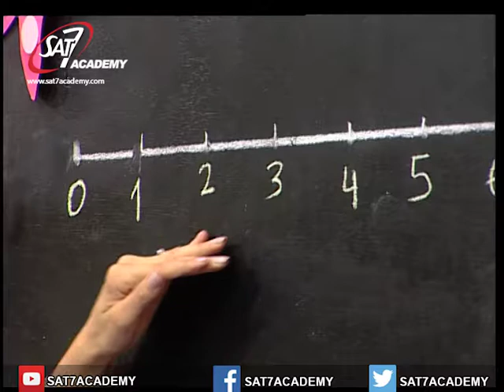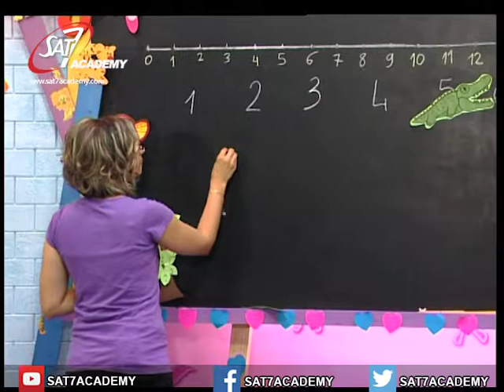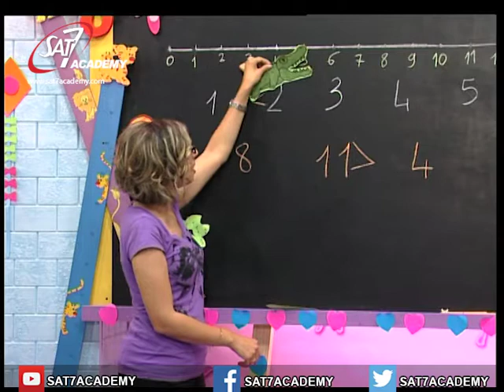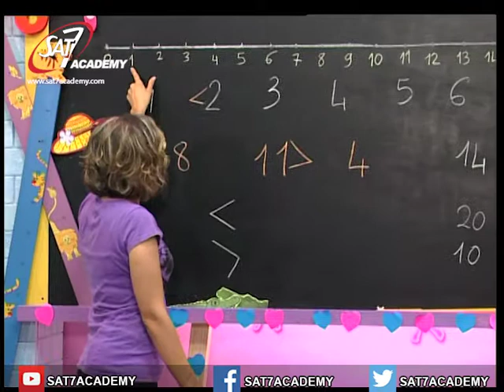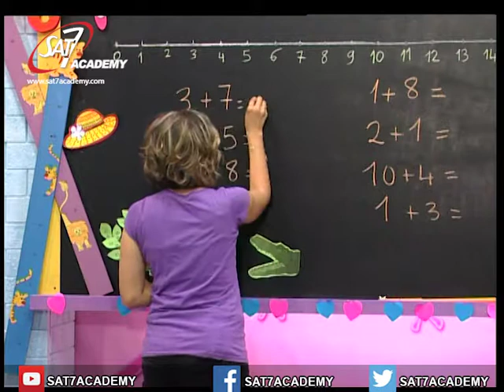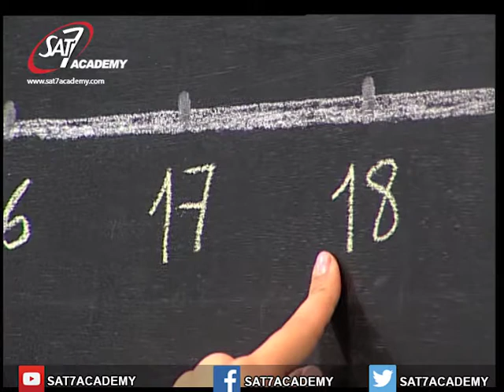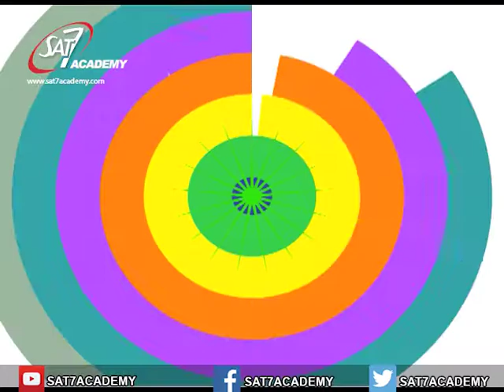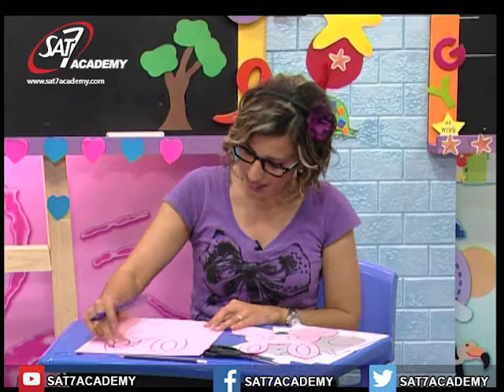Math Episode 67 (Bigger Number)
Bigger Number

الأعدادالكبيرة

In this lesson, you will learn about bigger numbers

في هذا الدرس ، ستتعرف على أعداد أكبر